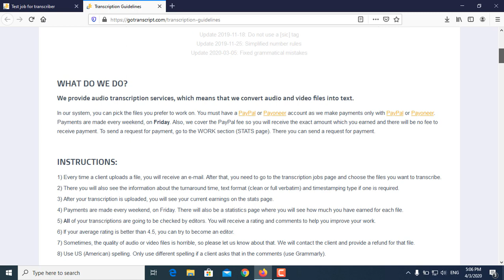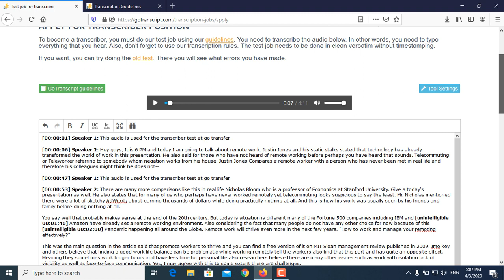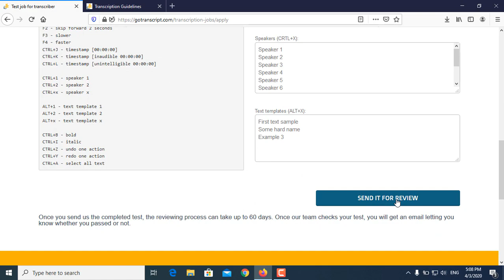GoTranscript Audio Test Answer April 3, 2020 (Verified 100%)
Download Gotranscript Audio test answer by using the above link. This video provides step by step guide on how to pass Gotranscript Audio test 3 April 2020.
GoTranscript offers the best audio/video transcription & translation at cheap rates. Order transcription services online. Upload files, get transcripts by email.